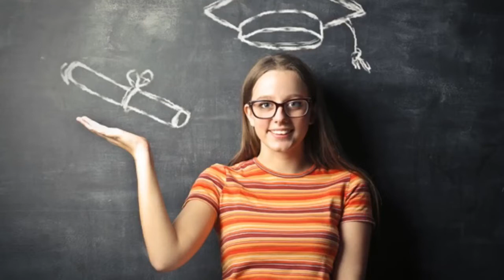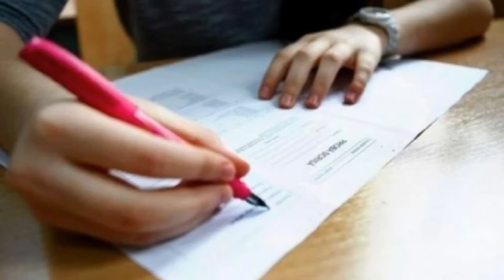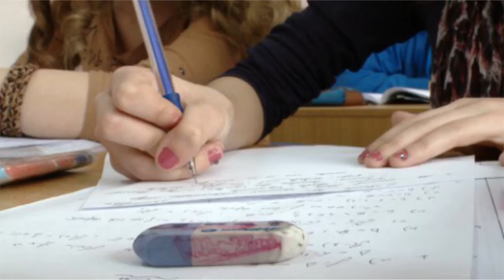Experiența mea la BAC ! STORYTIME